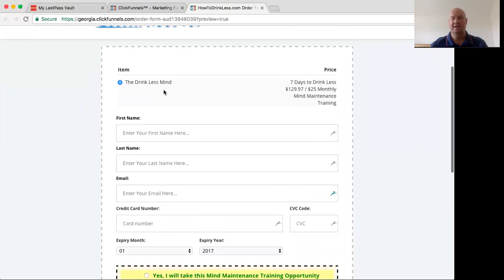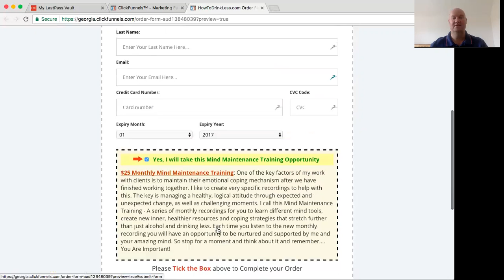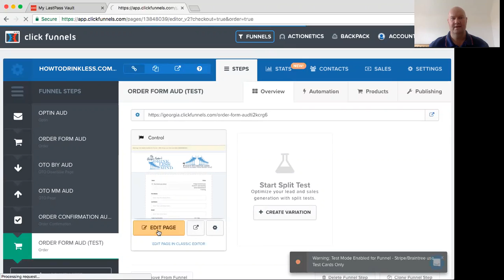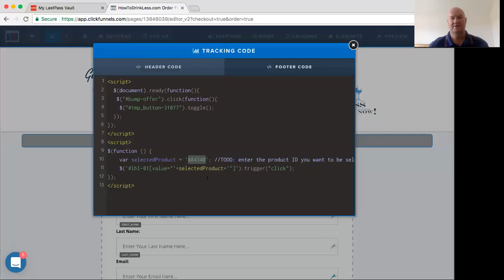Additional Coding Required for Paid Trial & Subscription Order Form